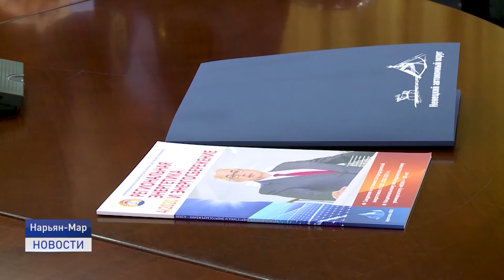СЕВЕРНЫЙ ФОРУМ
Четырнадцатая генеральная ассамблея Северного Форума проходит в Нарьян-Маре. В ходе заседания Комитета региональных координаторов Северного форума была представлена презентация новой рабочей группы по парламентскому сотрудничеству. Кроме того, участники обсудили роль экспертного сообщества в устойчивом развитии Арктики, молодежные проекты Северного Форума и другие вопросы.